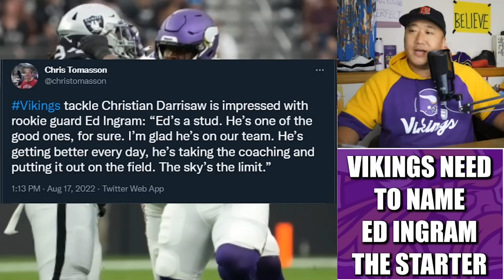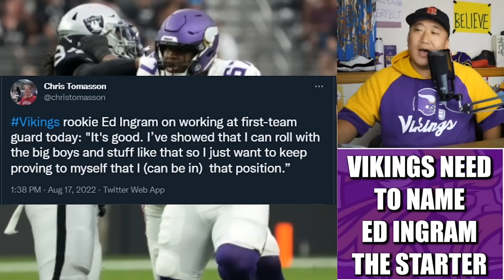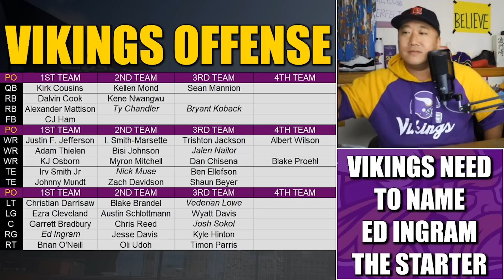Minnesota Vikings NEED to Name Ed Ingram the Starting Right Guard. NOW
The Minnesota Vikings NEED to name rookie 2nd round pick Ed Ingram the starting right guard NOW over veteran Jesse Davis.